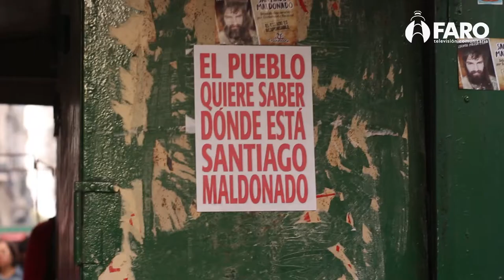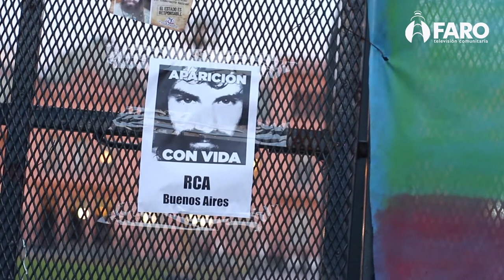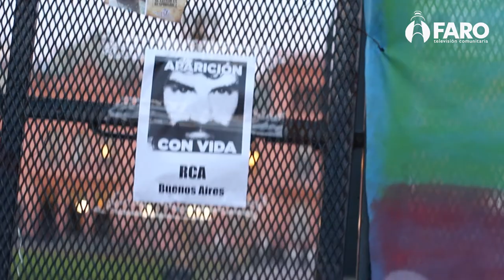A un mes de la desaparición de Santiago Maldonado / Marcha 01-09-17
A un mes de la desaparición forzada de Santiago Maldonado, cobertura de la Marcha 01-09-17, Discurso Sergio Maldonado.